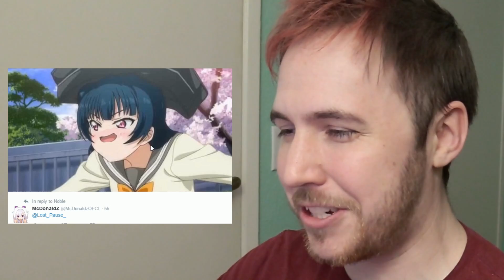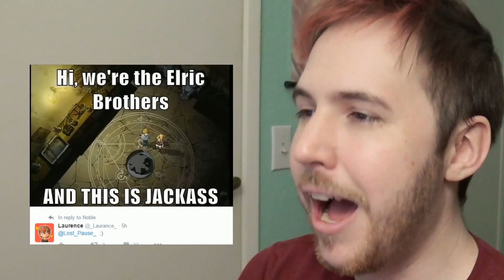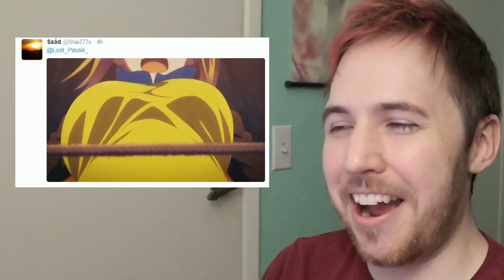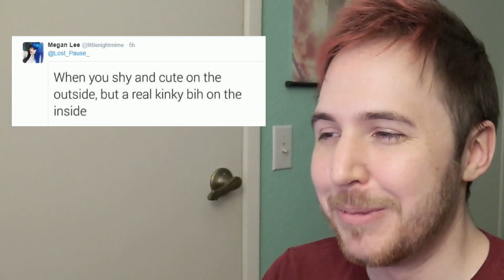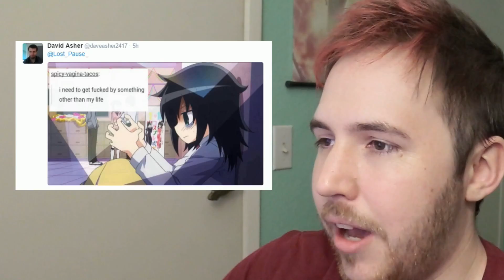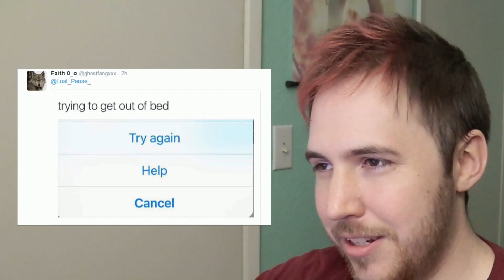MY TRY NOT TO LAUGH CHALLENGE (Anime Edition) - Extra Tryhard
I honestly love doing these. I never know what to expect.